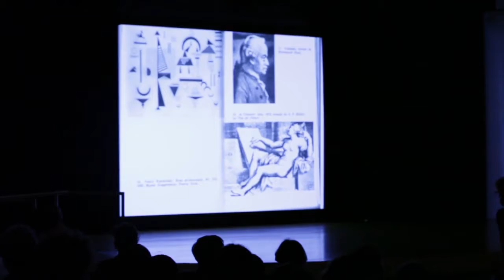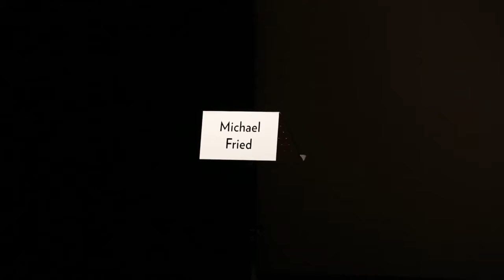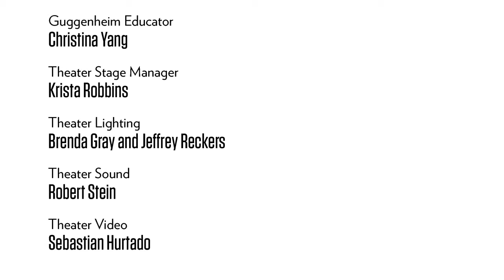On the Future of Art by Pablo Helguera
As part of Under the Same Sun: Art from Latin America Today, Pablo Helguera reprises and adds to a 1969 lecture series On the Future of Art, pondering the effects of place and time on ideas about art.